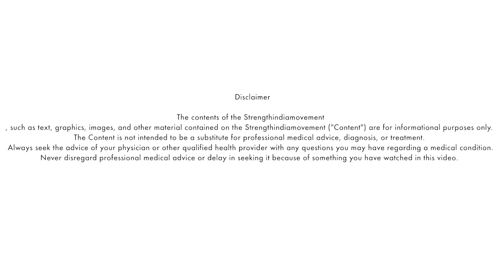Life lessons - Stevie Wonder | Motivational Video | Inspirational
Life lessons - Steive Wonder | DR ASHWIN VIJAY |

Stevie Wonder is an American singer, songwriter, record producer, and multi-instrumentalist.